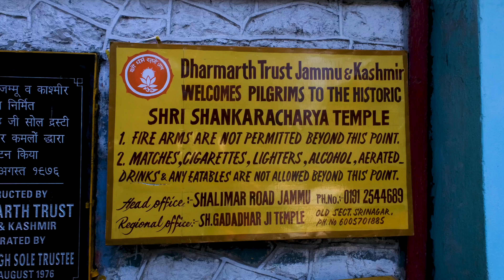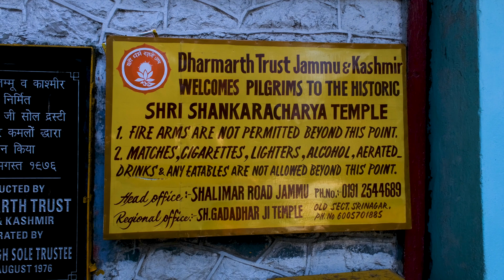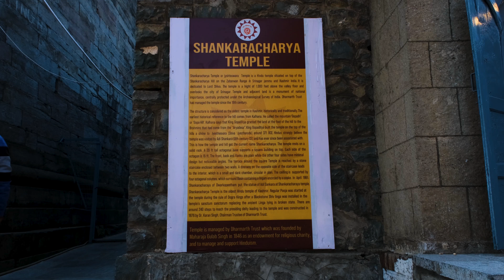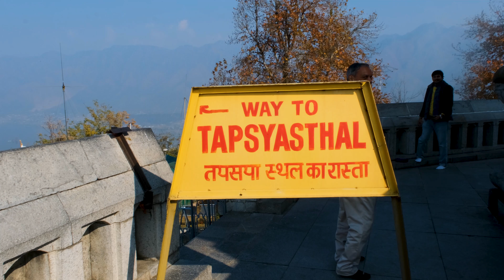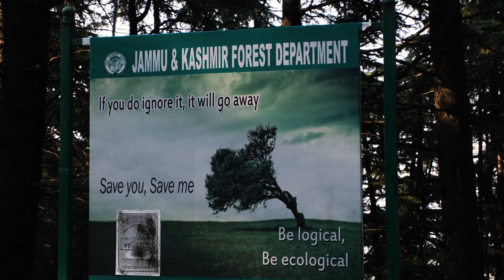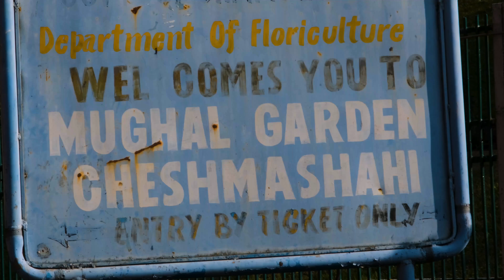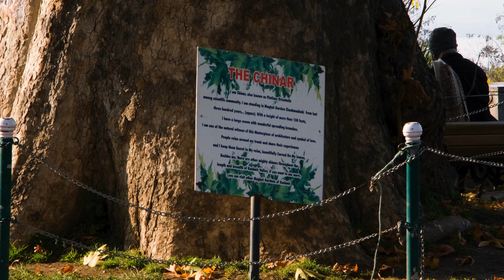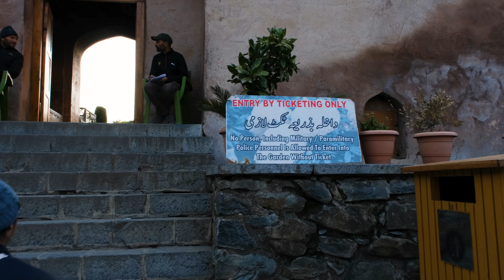Best places of Srinagar ( Kashmir Trip part 9)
This vlog is about 3 well known and best places of Srinagar.
My favourite are 1 and 3rd one , and i should tell you these are one  the best views I saw in Kashmir .
And also these palces Have a good background history.
Watch the vlog to actually enjoy and to know about these beautiful places.